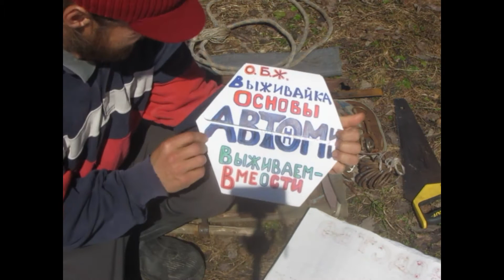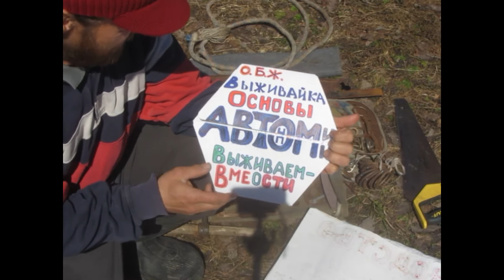Сталкер Остаться в живых. 1ч